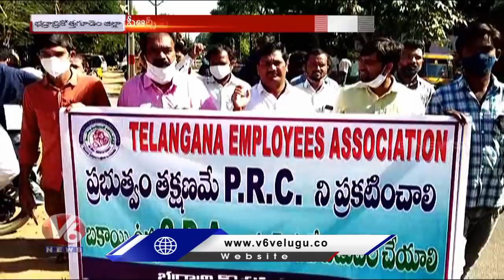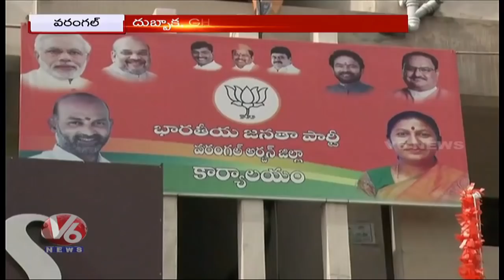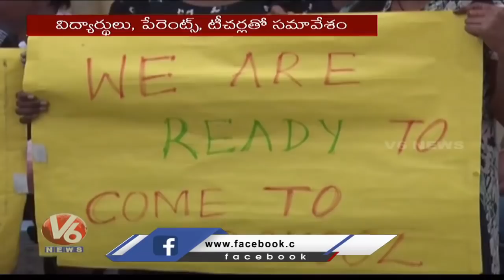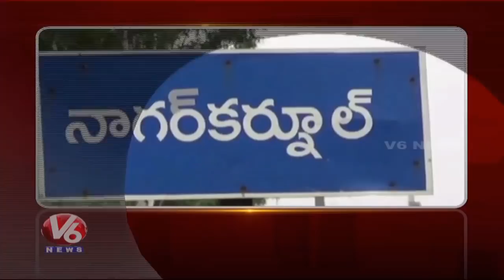Land Registrations Issue | PRC | Muthireddy Land Issue | Warangal Ring Road | V6 Telanganam News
LandRegistrations Issue | PRC | Muthireddy Land Issue | Warangal Ring Road | V6 Telanganam News